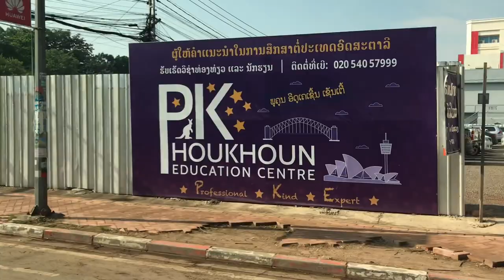My first time in LAOS EP.3 | K&C Family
My name Som Kosal and my wife Sreychea. I have 3girls(Moniroth, Vuta & Vutey), so we go to K&C Family.
Video Update Every Thursday & Sunday at 08:00am (Bangkok Time)